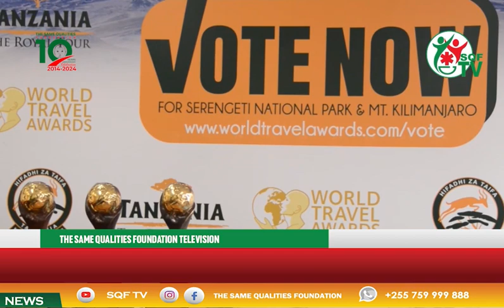HIFADHI YA SERENGETI NA MLIMA KILIMANJARO KUWANIA TUZO WORLD TRAVEL AWARD 2024